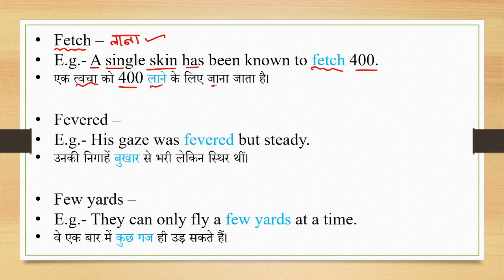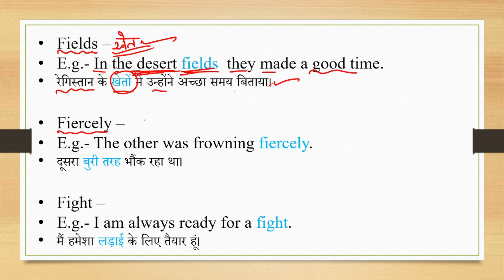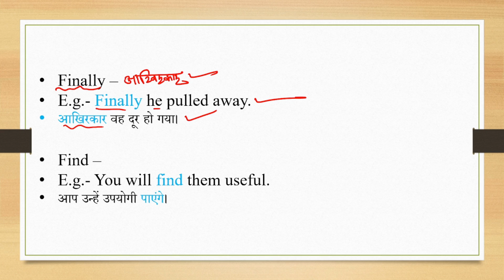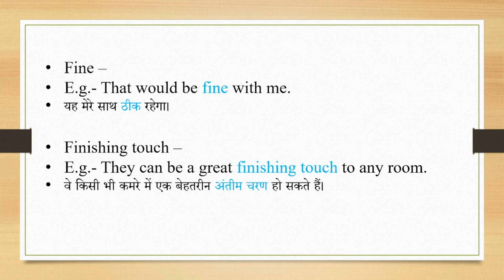23rd Oct 2022 Every Day Vocab Class-81 | English Vocabulary kaise strong karen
23rd Oct 2022 Every Day Vocab Class-81 | English Vocabulary kaise strong karen

Arihant Everyday Vocabulary more than 6100 words

Hello Friends !!
Welcome to a new video of EVERYDAY VOCABULARY SERIES.
Here you can learn some amazing words everyday, our target to learn only 10 words everyday.
Video will upload everyday and each video content only 10 minutes. So please invest only 10 mins from yours 24hours day sheduled and improve your vocabulary skill.

दिन के सिर्फ 10 मिनिट में आप काफी कुछ सीख सकतें हैं।
इसलिए आप सभी को आग्रह करता हूं की please मेरे साथ जुड़ कर English को आसान करदो।

                           ।। 🙏🏻धन्यवाद 🙏🏻 ।।

 @BISHI TUTORIAL

             MOST SEARCHES
how to improve English vocabulary
how to improve English knowledge
daily useful word
English kese aasan hoga
har roz English word kahan se sikhen
best vocabulary class
what is the weak point of English
What are 10 vocab words?
What are the 100 common words?
What are the 20 most used words?
What are 5 interesting words?
What are 10 interesting words?
How can I learn 100 new words?
What are some good big words?
What are some rich vocabulary words?
What are vocabulary words examples?
What is a vocab word?
What are the 4 types of vocabulary?
everyday vocabulary pdf
vocabulary
100 daily use english words with meaning